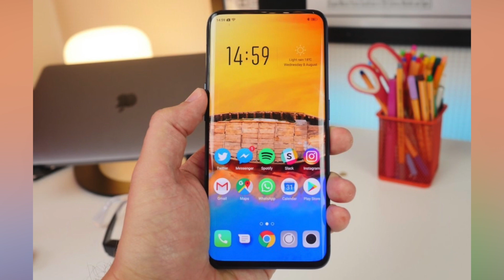ONEPLUS 7 ! Yeh TABAHI Macha Dega .. 2019 (OnePlus 6T se acha)😱😱🤭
ONEPLUS 7 Ka WAIT Krlo ! YEh TABAHI Macha Dega .. 2019 (OnePlus 6T se acha)